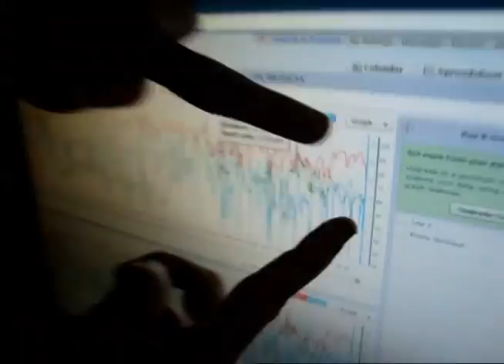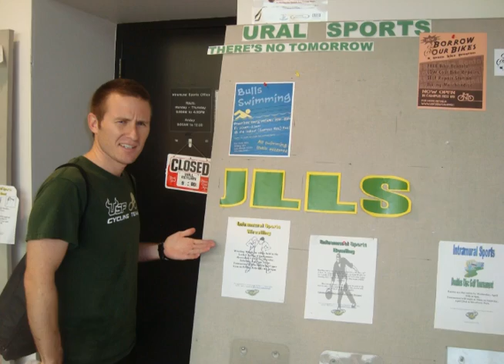The Sweetest Victory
Training for the 28th anniversary of the St. Anthony's Triathlon